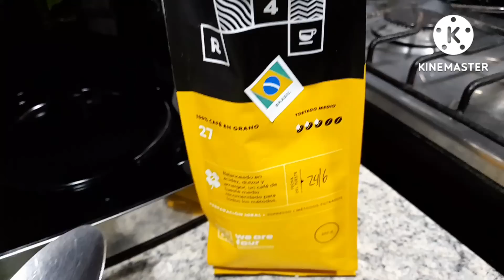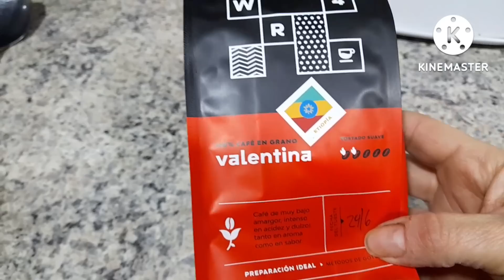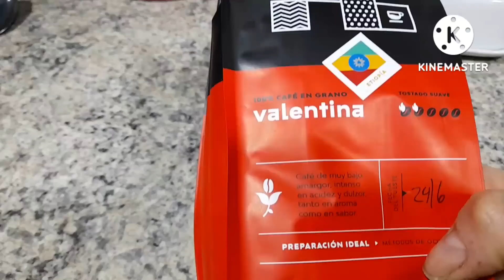NUNCA HABÍA QUERIDO HABLAR DE ESTO. 🥺